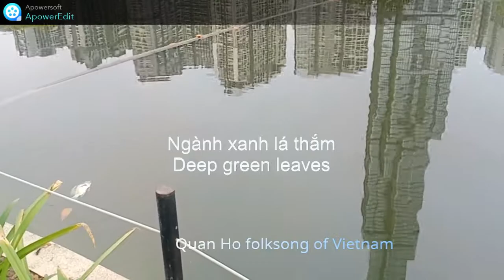NGÀNH XANH LÁ THẮM-DEEP GREEN LEAVES I Quan Ho folk song of Vietnam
NGÀNH XANH LÁ THẮM
DEEP GREEN LEAVES
Lá đề thơ thả giữa dòng lênh đênh nước chảy
Lá trôi lên đến đấy hỏi thăm chàng có thực lòng chăng
Nơi đấy là nơi nào, có dòng nước nào có thể chảy ngược lên được đâu, phải chăng là nơi tiên cảnh người thần tiên đã lên trên đấy trước.
Khách loan phòng còn chờ đợi khách phòng loan
Thâu đêm mơ màng trăng soi biếng tỏ
Hiếm có câu ca quan họ có lời ca "thoát trần" như câu này.
Cảm ơn anh Hai Đào Nguyên đã chia sẻ bản của thầy anh, em xin lan tỏa thêm ạ!